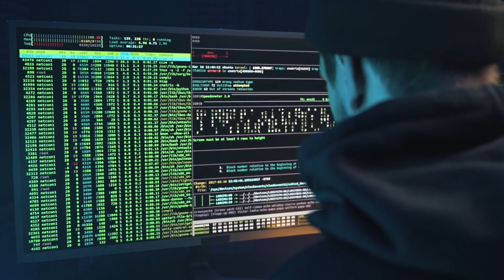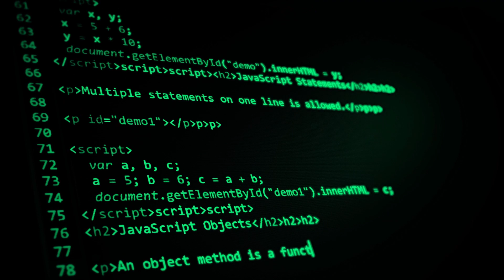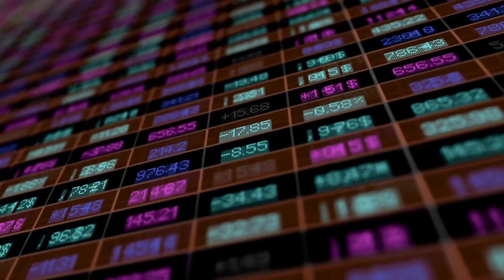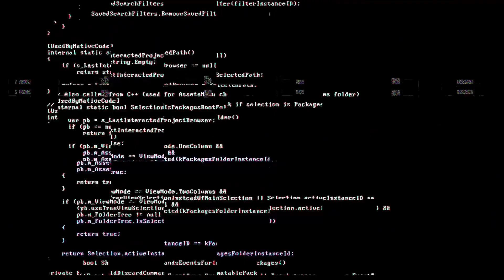AI Hackers Are Closer Than We Think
AI Hacking is just around the corner.

Information was this video was gathered from